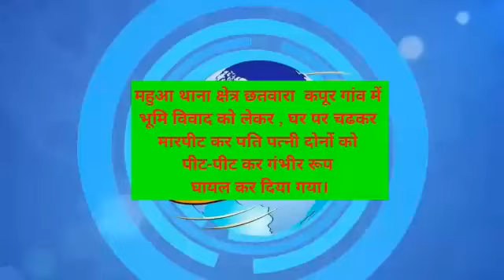Nr India News#वैशालीमहुआ थाना क्षेत्र छतवारा कपूर गांव में भूमि विवाद को लेकर घर पर चढकर मारपीट क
महुआ थाना क्षेत्र छतवारा  कपूर गांव में भूमि विवाद को लेकर घर पर चढकर मारपीट कर पति पत्नी दोनों को पीट-पीट कर गंभीर रूप घायल कर दिया गया*।